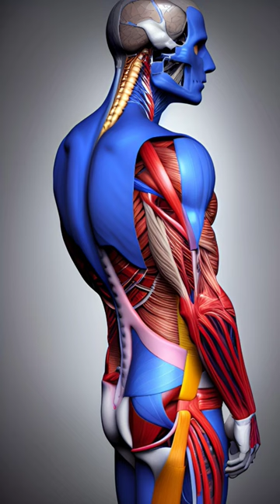12 CELL SALTS 12 ZODIACAL SIGNS & BIRTH CYCLE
The 12 salts of Salvation
The 12 Constellations
The 12 body parts Cell Salts are made from the twelve minerals essential to your body's functions. They include forms of calcium, potassium, magnesium, sodium, iron, and silica which work at the cellular level. There are 12 individual cell salts and each is geared toward healing specific emotional and physical symptoms and ailments.